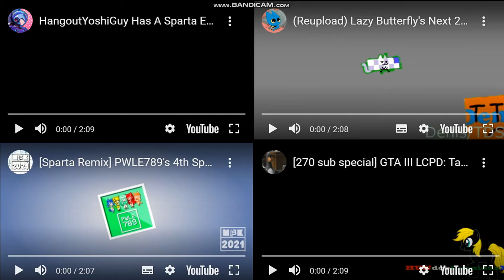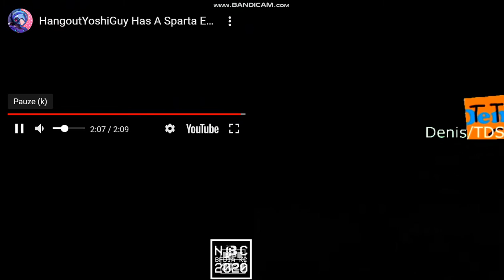my sparta quadparision 24